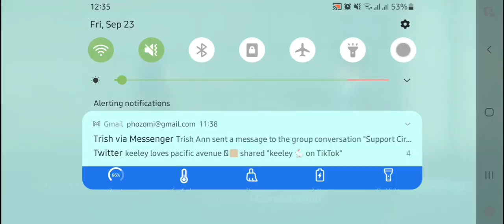Beyond the hidden passage